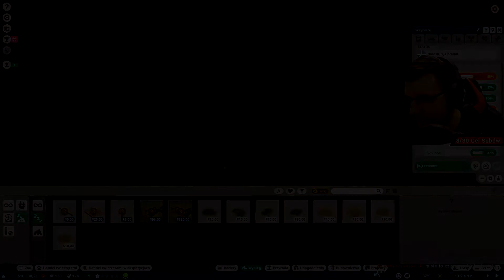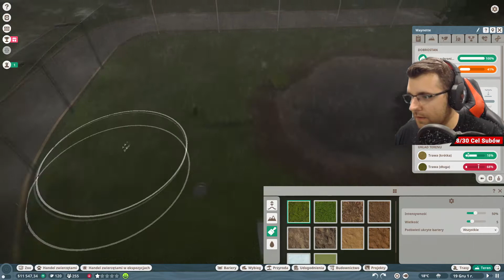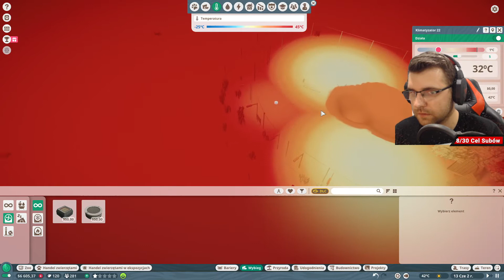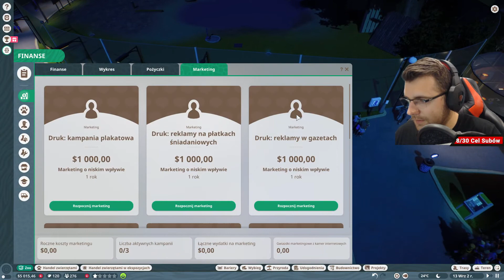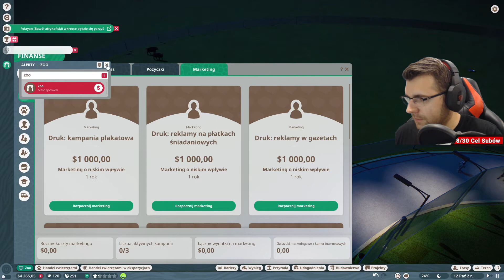Potrzeba więcej zwierząt | 02 | Planet Zoo ( Gameplay PL )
Streamy na kanale twitch:
- Wtorek
- Piątek
- Niedziela

►Za każde wsparcie, wielkie dzięki ;)
►Serdecznie dziękuję za zajrzenie do mnie ;)
Ten materiał to Gameplay PL Planet Zoo . HD 2021